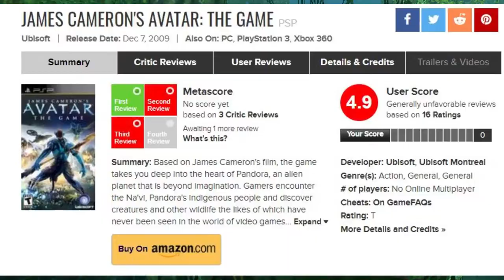Avatar on PSP Critics vs My opinion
One mechanic in particular is horrible. The bow mechanic. You can fire arrows. Problem is once you draw your bow you can’t move your character anymore, and what is worse is that you can’t move your crosshair too much. Which means that if you want to hit a target you need to be at a certain distance, and wait for the reticule to turn red. Oh and if you are too far arrows won’t do a thing. The bow mechanic sucks big time in the game. But still, the game still has some praiseworthy stuff, like for example the checkpoint system, an upgrade menu, that could have looked better, and the game even if it’s repetitive it also has some variation here and there. It throws new stuff. The main gameplay will still feel repetitive, even if the game brings new stuff on the table.
 Also I like the difficulty settings. Easy is easy and hard is hard.